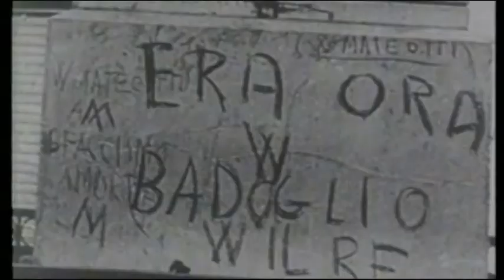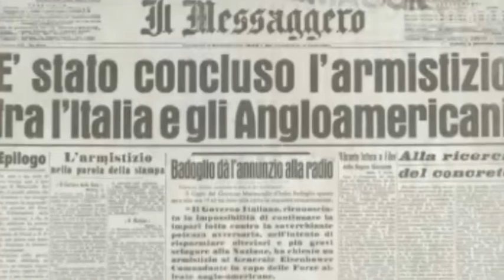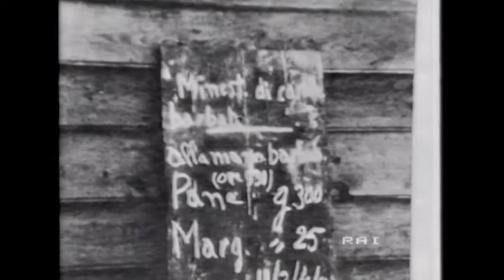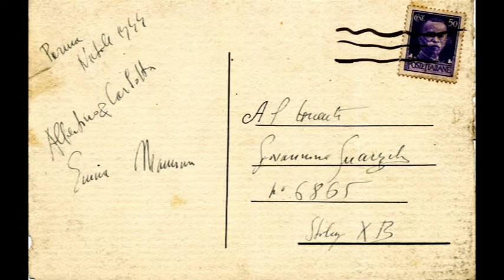Nazareno Giusti Documentario